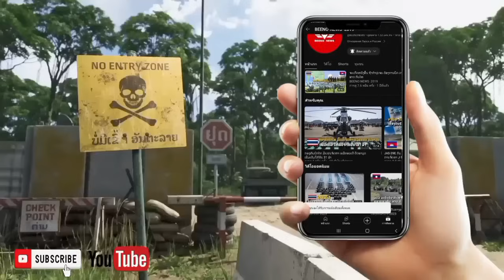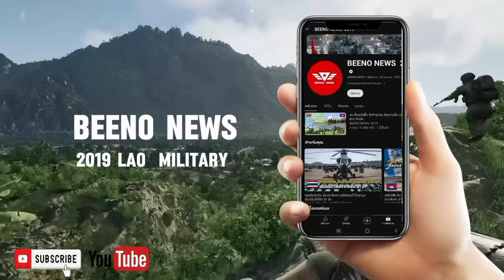ກອງທັບໄທ ໃຊ້ລະບົບສື່ສານຂອງຈີນ ເຈາະລະບົບຂໍ້ມູນຂອງເຄື່ອງບິນຮົບ F35 ໄດ້